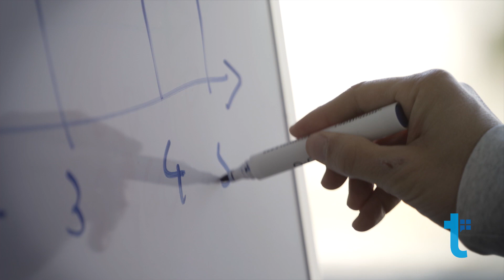Apostolos Apostolakis | ImpacTalk | LeadersTalk | Official Trailer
Τεχνολογία & Start Up
Απόστολος Αποστολάκης
Επιχειρηματίας, Επενδυτής

«Η καλύτερη επένδυση είναι στον εαυτό σου»

Ο επιχειρηματίας και επενδυτής, που βρίσκεται πίσω από κάποια από τα πλέον επιτυχημένα ελληνικά start-up, μιλά για τη ραγδαία εξελισσόμενη επιχειρηματικότητα στον χώρο της τεχνολογίας, περιγράφει τις αρχές της επιτυχίας ενός start-up, αποκαλύπτει τον τρόπο, με τον οποίο βρίσκει διέξοδο στις δυσκολίες, τονίζει τη σημασία της μάθησης και της προσαρμοστικότητας σε έναν κόσμο που αλλάζει διαρκώς και στέλνει το μήνυμά του σε κάθε νέο που θέλει να δραστηριοποιηθεί στον χώρο. Ο Απόστολος Αποστολάκης μιλά σε πρώτο πρόσωπο για την πορεία του και τα δικά του μαθήματα ζωής στο

Γίνε μέλος της Ελληνικής συνδρομητικής πλατφόρμας εναλλακτικής εκπαίδευσης που είναι διαθέσιμη στην ελληνική & αγγλική γλώσσα!

Μάθε από τους καλύτερους.

Technology & Start Up
Apostolos Apostolakis
Entrepreneur, Investor

“The best investment is in yourself”

The entrepreneur and investor who is behind some of the most successful Greek start-up, talks about the rapidly evolving entrepreneurship in the field of technology, describes the principles of success of a start-up, reveals how he finds a way out of difficulties, emphasizes the importance of learning and adaptability in a world that is constantly changing and sends his message to every young person who wants to get involved in the field. Apostolos Apostolakis speaks in the first person about the milestones of his life and his life lessons

Join the Hellenic subscription platform of alternative education and watch them first, in Greek and English.